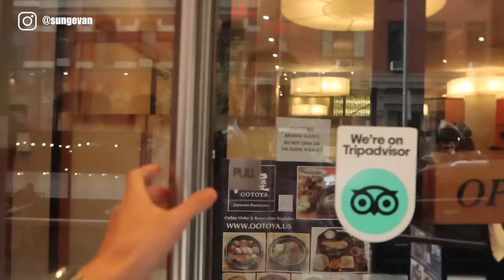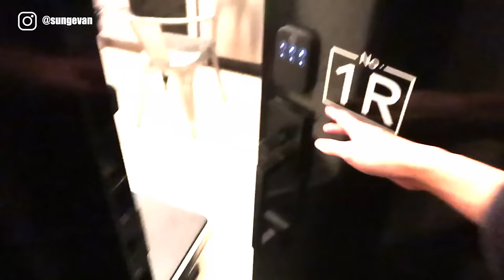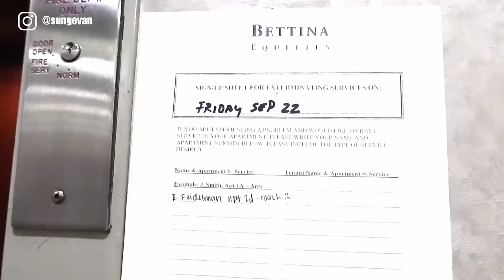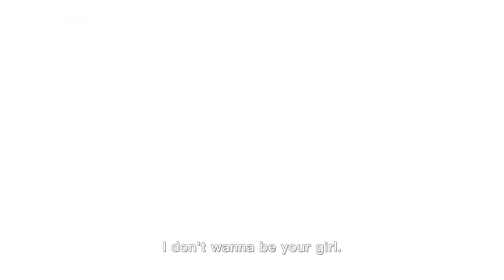VLOG | 需要解壓的紐約秋天 跳舞、看展、神秘的日式酒吧 rainy fall days in nyc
嗨各位我們又回到紐約了
秋天真的很容易讓人心事重重，最近又遇到一些雜事
在回紐約後刻意安排了一些假掰的行程，讓我自己療癒身心靈
希望不只療癒我也有療癒到各位！

睡前很需要療癒放鬆的小儀式感
植村秀山茶花精萃奢養潔顏油
不只卸妝快速、卸淨力強，還可以每天給自己儀式感的卸妝全臉SPA

卸妝洗臉一罐搞定！濃妝淡妝都適用！
重點是好好卸妝後，膚況真的變好，皮膚真的有變細緻

使用相機：Canon G7X Mark lll
剪輯軟體：Finalcut Pro